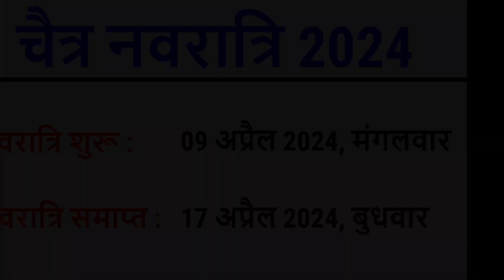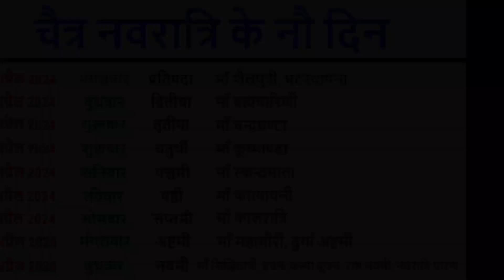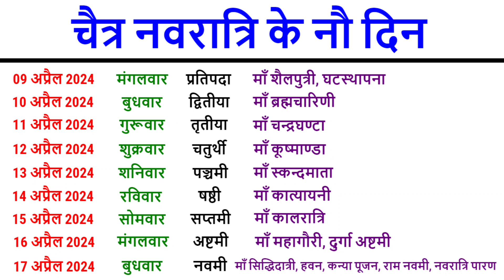Chaitra Navratri 2024 : चैत्र नवरात्रि 2024 में कब है | Chaitra Navratri 2024 Date & Time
Chaitra Navratri 2024 : चैत्र नवरात्रि 2024 में कब है | Chaitra Navratri 2024 Date & Time | Navratri 2024